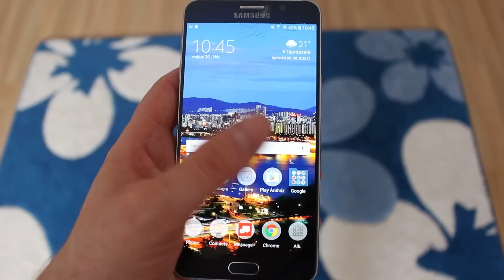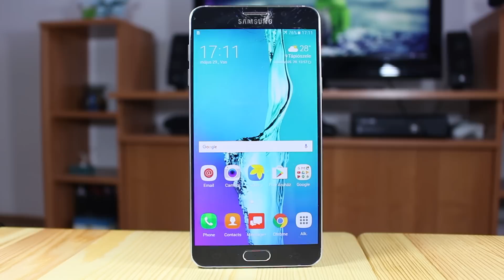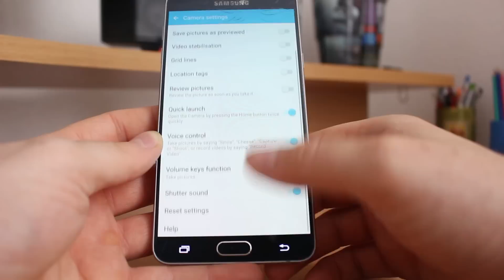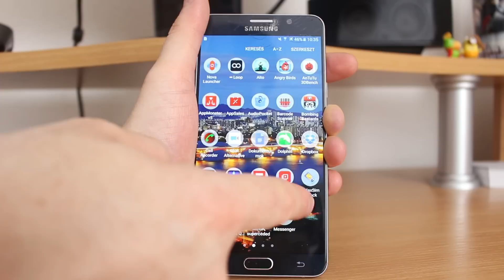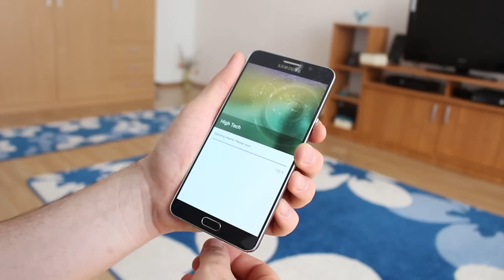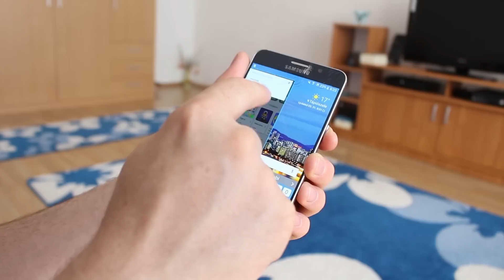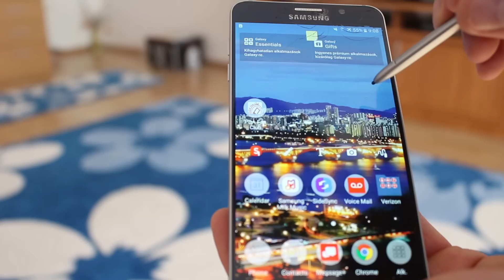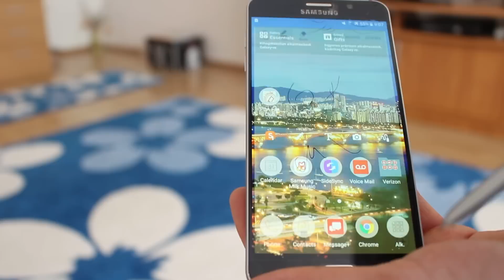Samsung Galaxy Note5 Teszt-Bemutató#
A tavalyi év egyik legjobb phabletje a Samsung Galaxy Note5, ami még a mai napig megállja a helyét.